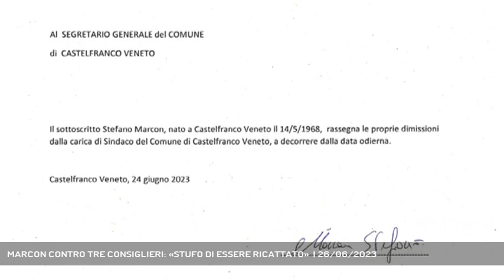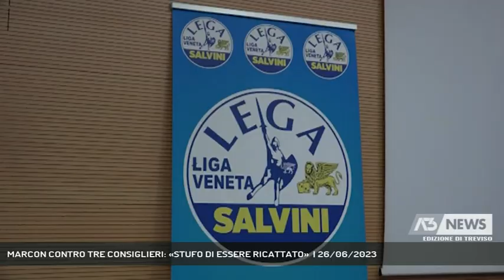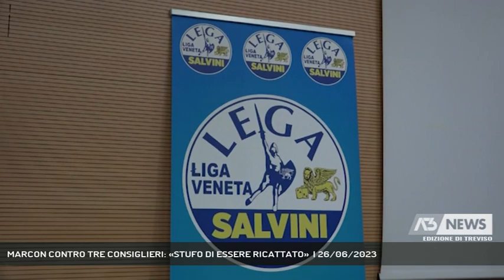MARCON CONTRO TRE CONSIGLIERI: «STUFO DI ESSERE RICATTATO» | 26/06/2023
A3 NEWS Treviso 26/06/2023 - CASTELFRANCO VENETO - Torniamo sul caso Castelfranco e le dimissioni del sindaco e presidente della provincia Stefano Marcon. Dopo i giorni di silenzio Marcon lancia il guanto di sfida a tre consiglieri ma ribadisce che le sue dimissioni non centrano nulla con la svolta salviniana della Liga Veneta.   || Attacca direttamente alcuni dei suoi consiglieri il sindaco dimissionario Stefano Marcon. E lo fa dagli uffici della sua azienda di trasporto dove e’ tornato a lavorare a tempo pieno. Un attacco frontale ma anche un modo per dire che l’elezione di Alberto Stefani alla segreteria della Liga non centra nulla con le sue dimissioni. Anzi, sottolinea, un minuto prima dell’apertura delle urne, aveva mandato la lettera di dimissioni oltre che al prefetto anche ai due sfidanti di Padova proprio per non vedersi etichettata politicamente, una scelta dettata dall’esasperazione in comune a Castelfranco.Certo, ammette Marcon, si puo’ non condividere la scelta di Zaia di avvallare un centro di cambio sesso regionale quando i casi ne richiederebbero al massimo uno per tutt’Italia, cosi’ come le mezze aperture alla maternita’ surrogata ma qui il problema e’ solo e solamente interno alla maggioranza di Castelfranco. - Intervistati STEFANO MARCON (Sindaco dimissionario di Castelfranco ) (Servizio di Lucio Zanato) - Segui Antenna Tre anche sul digitale terrestre! Visita il sito